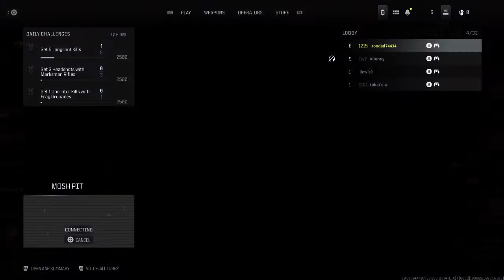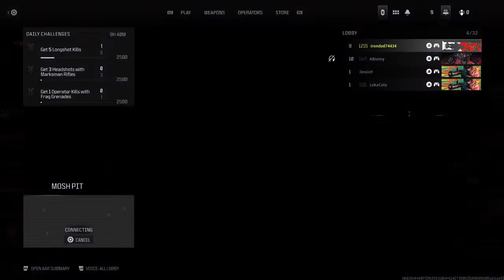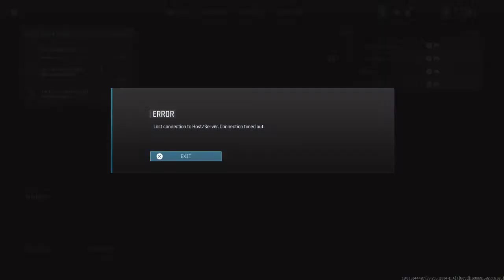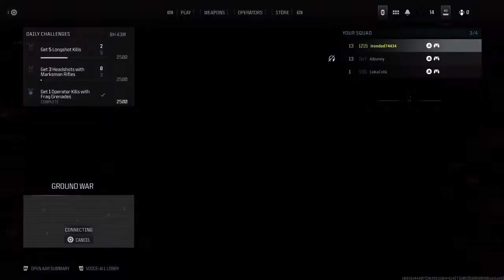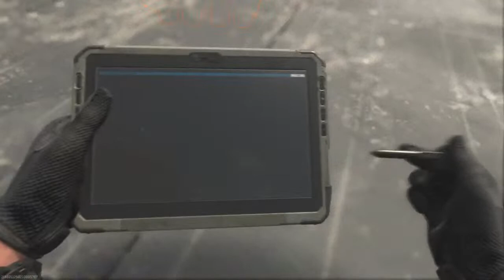"Let's Do This: MWIII Beta"- A Thought Provoking Gamenight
Four friends squad up and play the MWIII PlayStation Beta.